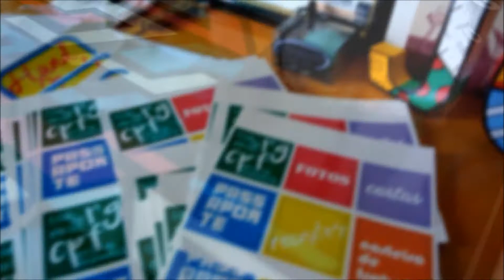XXIII Turma CSN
Presente do paraninfo 2017...